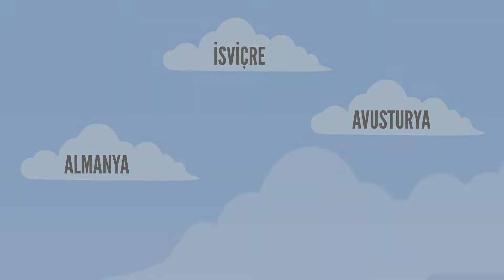Kral Dekor tanıtım Videosu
Sizde  düğünüzü kaliteli bir ekiple hazırlamak ister misiniz?